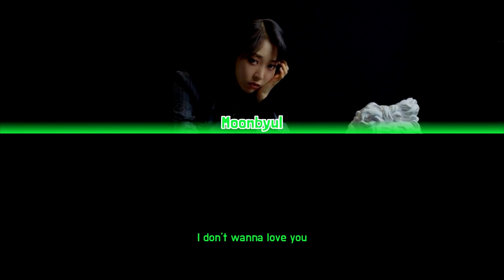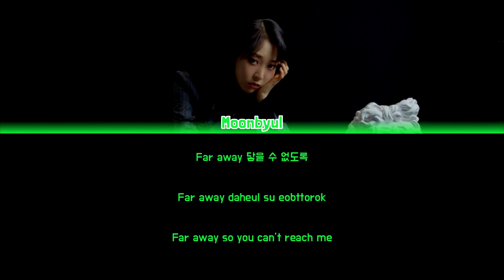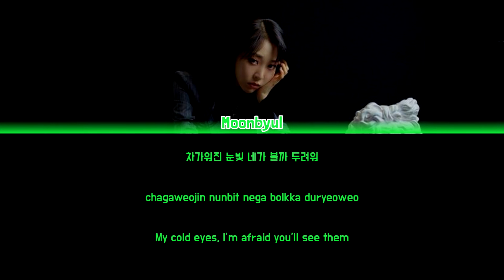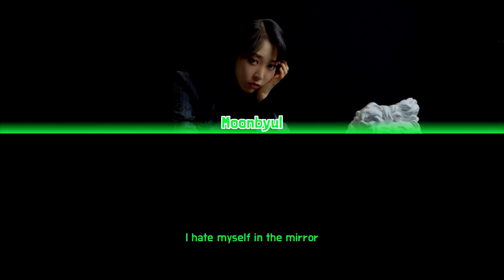MOONBYUL - MIRROR [Colour Coded Lyrics Han/Rom/Eng]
Song: Mirror
Artist: Moonbyul (문별)
Album: Dark Side of the Moon
Year: 2020